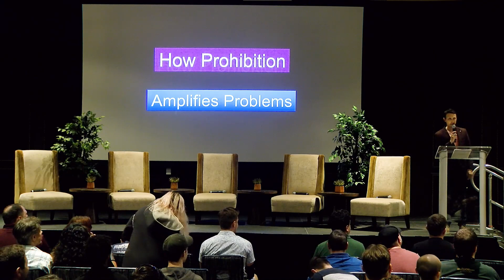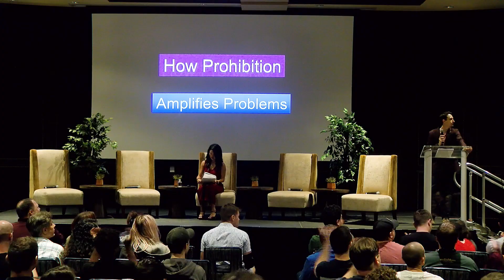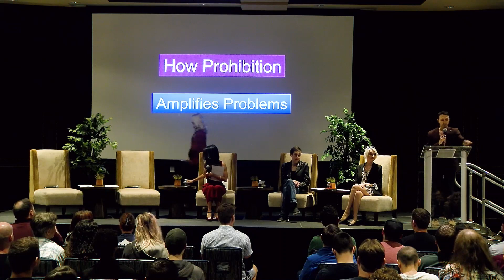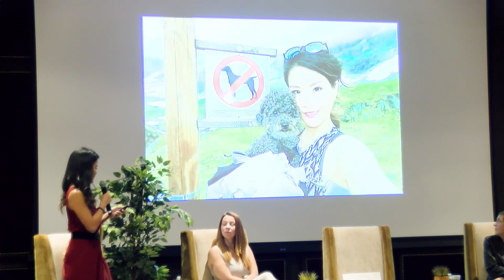How Prohibition Amplifies Problems w/ Melissa Chen, Meghan Murphy, Paladin, Straughan and Vaughn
NSFW: How Prohibition Amplifies Problems
Moderated by: Melissa Chen

Panelists include:
Aydin Paladin
Karen Straughan
Alice Vaughn
Meghan Murphy